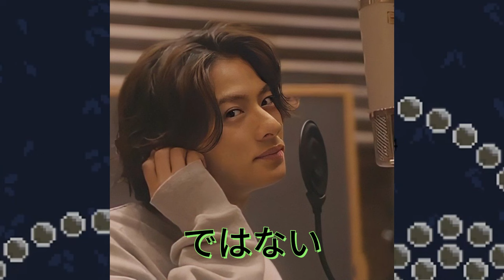【平野紫耀】【可愛すぎ注意💕】桜井日奈子、初恋エピソードを初告白！平野紫耀も思わず赤面…？ 平野紫耀の胸キュンシーンから感動のメッセージまで！